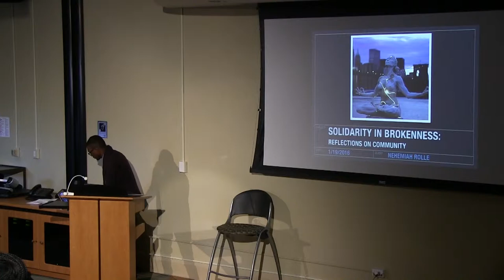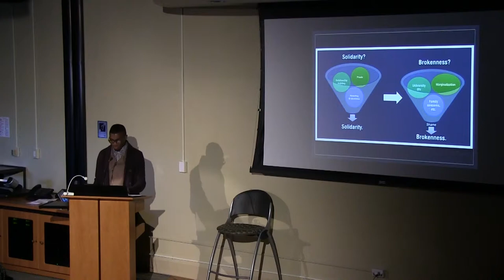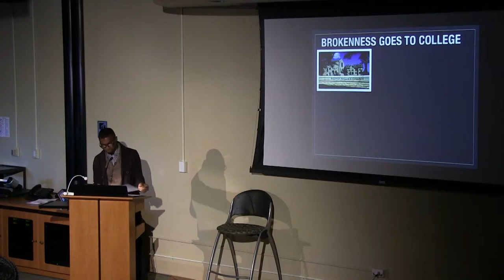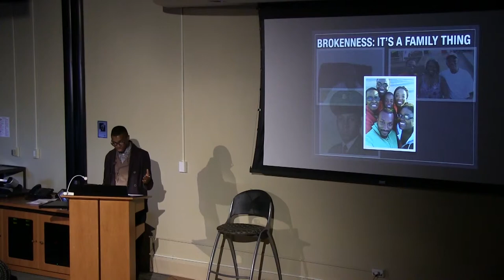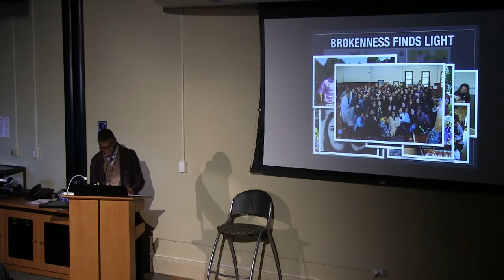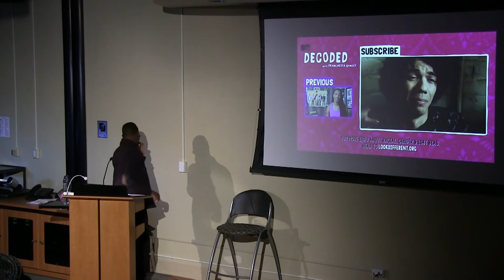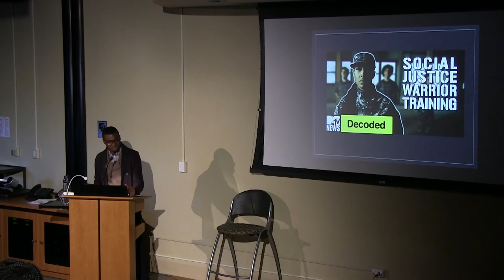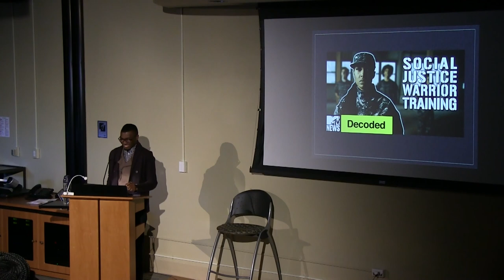Library Lecture Series: Building The Dream Award Winner Nehemiah Rolle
Nehemiah Rolle, winner of the WFU-WSSU “Building the Dream Award” will present this lecture.